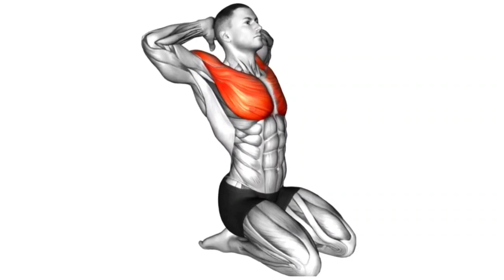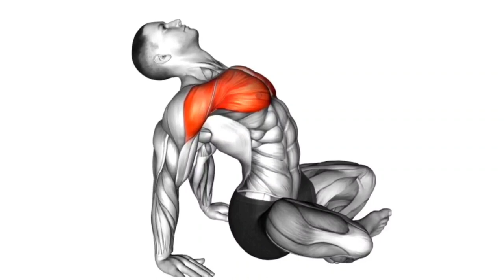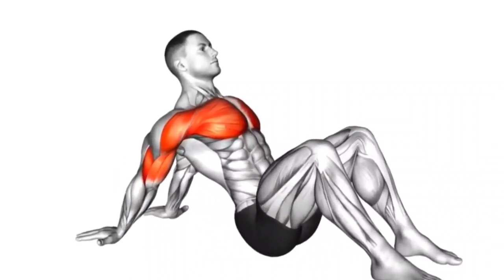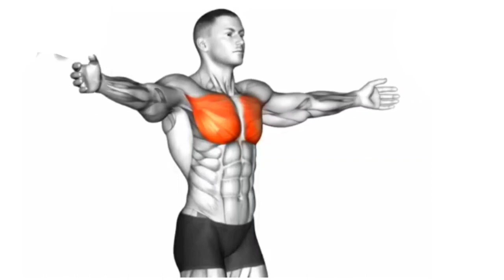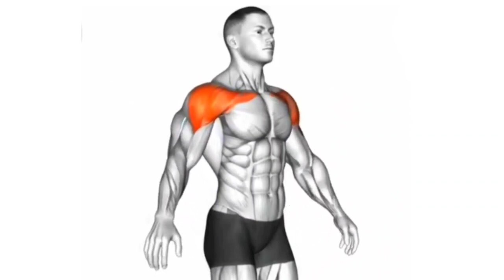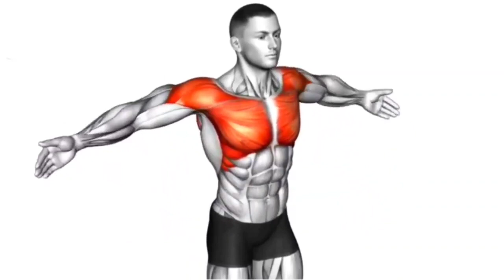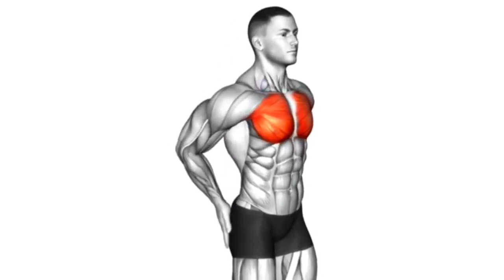Chest workout without any equipment